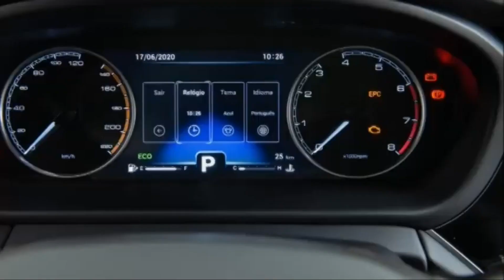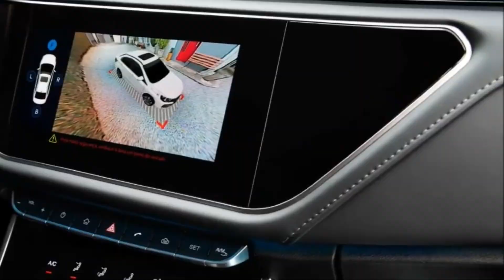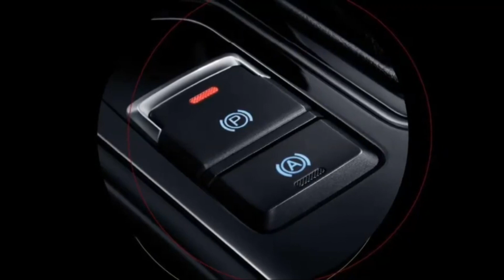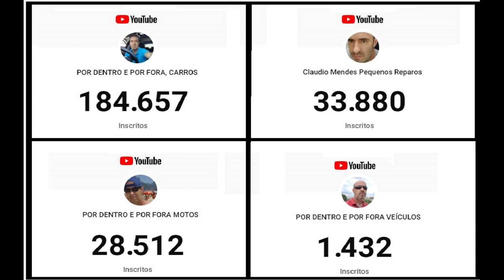CHERY ARRIZO 6 2022 MUITOS DETALHES